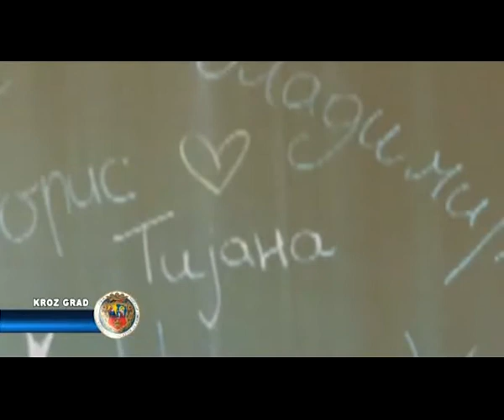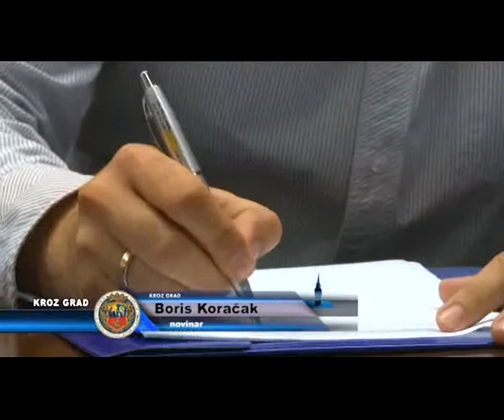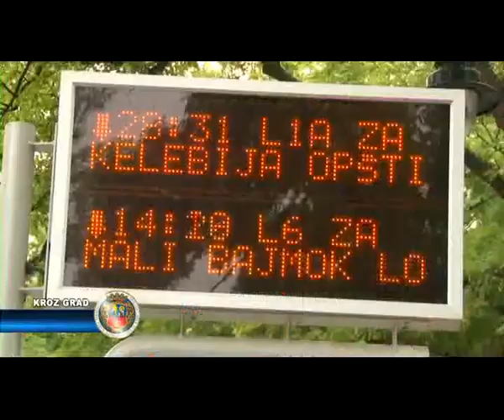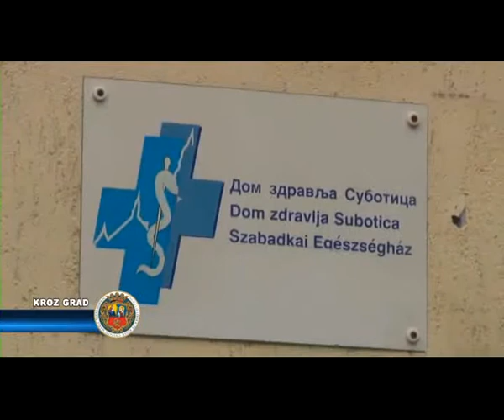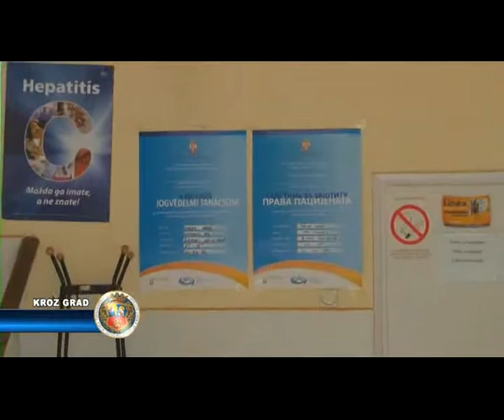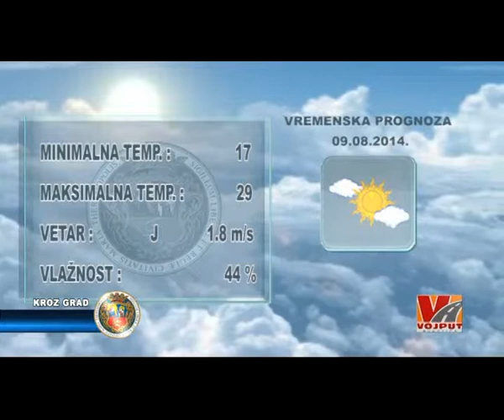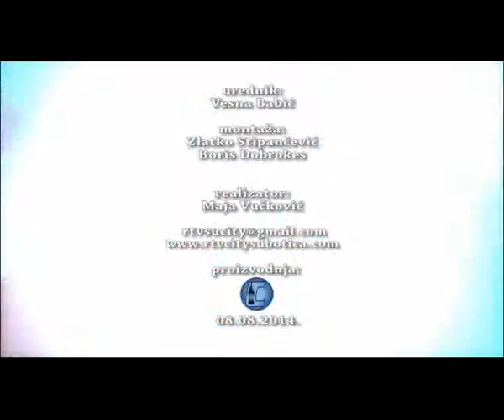Kroz grad 08.08.2014.